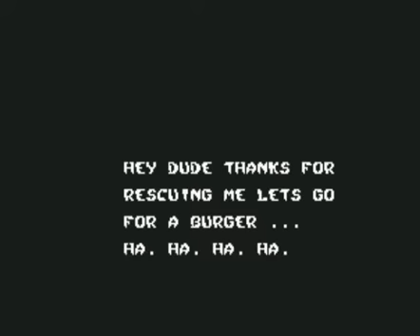Bad Dudes vs. Dragon Ninja (C64)